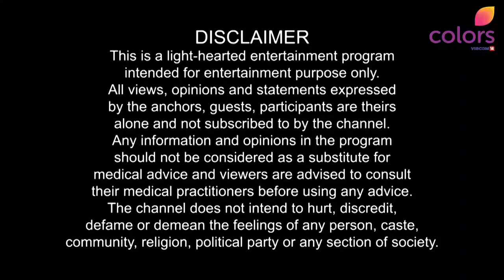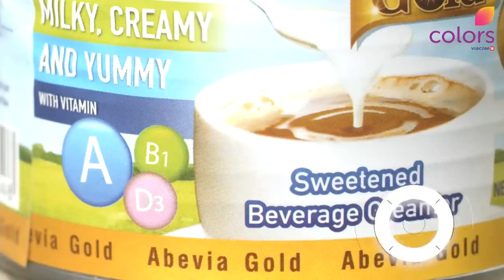Body & Mind Season 5 - Episode 6 - 2020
The 5th season of the first ever Health and Wellness show on South Asian television in the Middle East.

The all-new season is hosted by prominent TV presenter Aishwarya Ajit and produced by Acumen productions.

Watch Body and Mind Season 5, Every Sunday at 7:30 PM UAE only on COLORS TV.